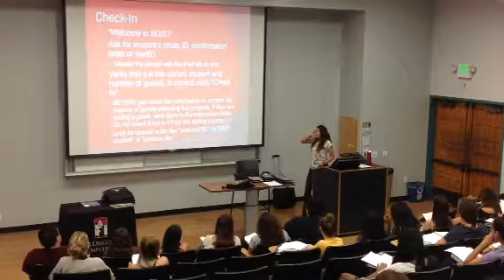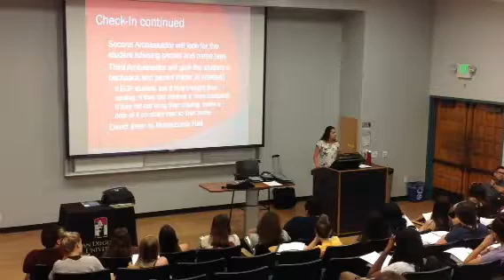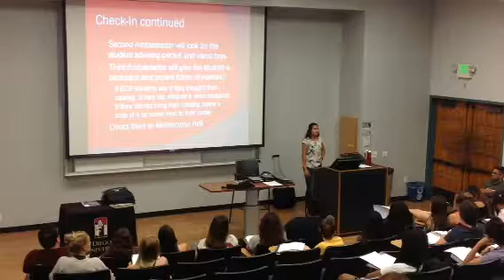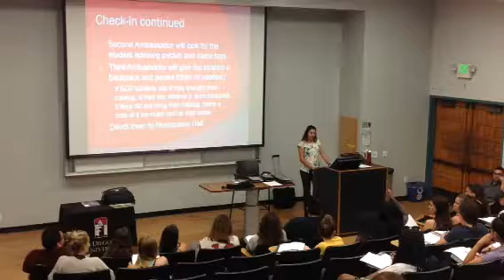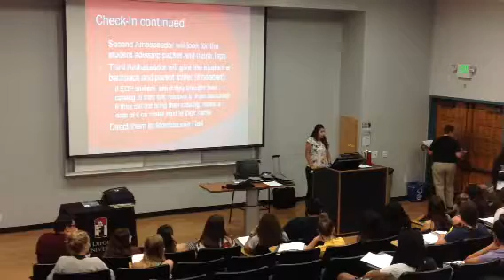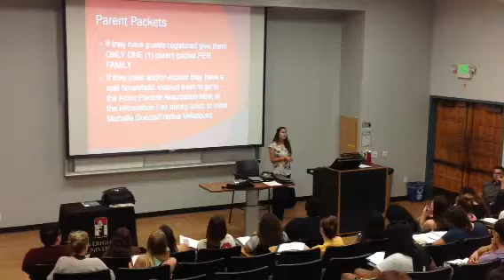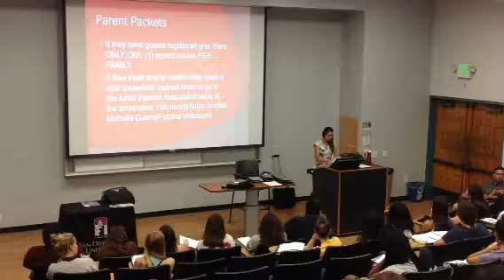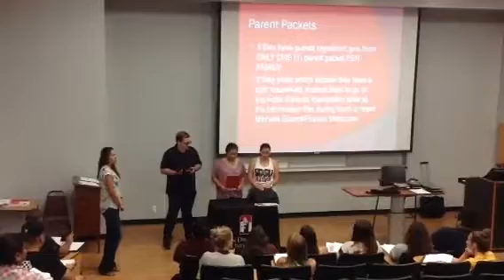NSO Training Part 16